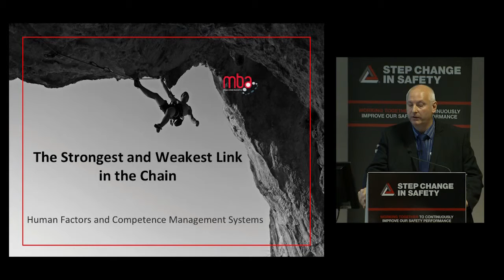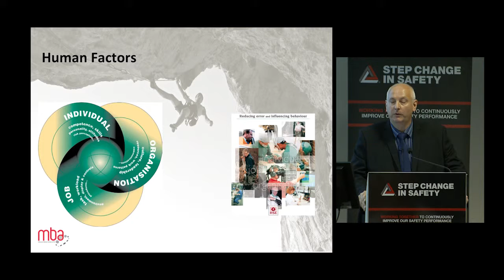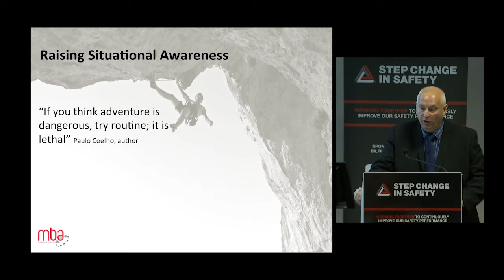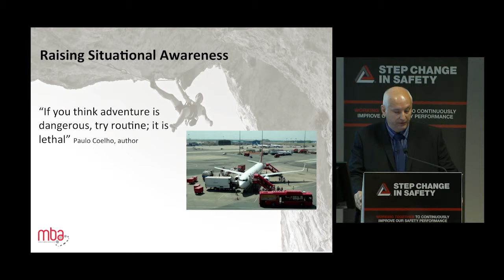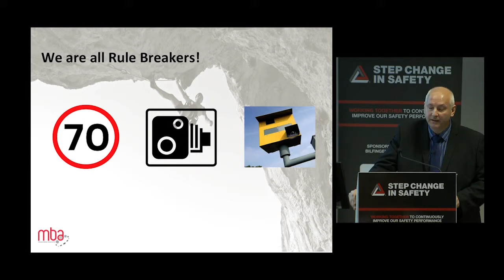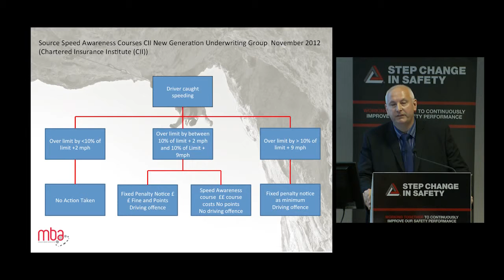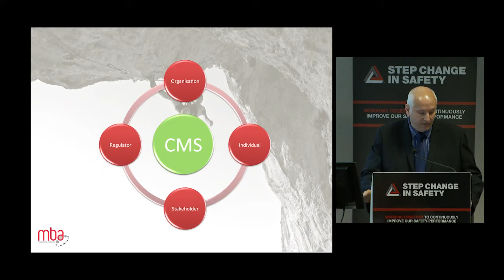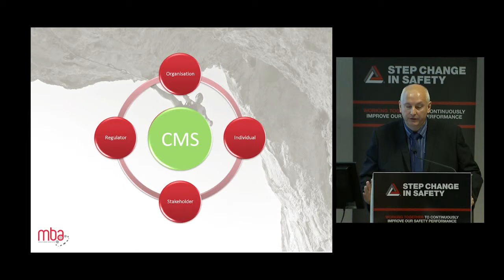David Weston - People; the strongest and weakest link in the chain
David Weston gave this presentation on 11th June 2015 at the Competence and Human Factors event at the AECC. David's presentation is a great example of the influence people have in the competence chain.

David joined Maggie Braid Associates after setting up a Marine Training Facility for Survival Craft Inspectorate.  Starting his career in the Royal Air Force, David worked as an engineering tradesman on Flight Systems (Avionics) on the Harrier GR3 and T4 Aircraft, before being promoted to Ground Electronic Systems (Communications and Radar).  As a senior non-commissioned officer, David developed Trade Training and Assessment Packages for new equipment, before running the EAL Assessment Centre at the Defence College of Communications Systems at RAF Cosford.  Since leaving the RAF, David developed the Competence Assurance Framework for Hydrocarbon Resources Limited (Centrica Energy) and as an Approvals Auditor for OPITO.